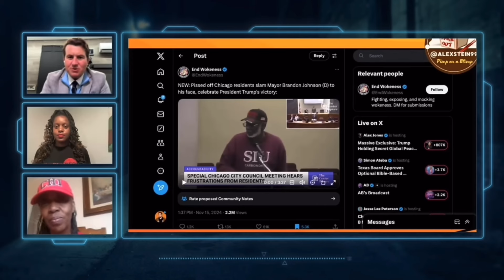Alex Stein Meets Chicago Red.